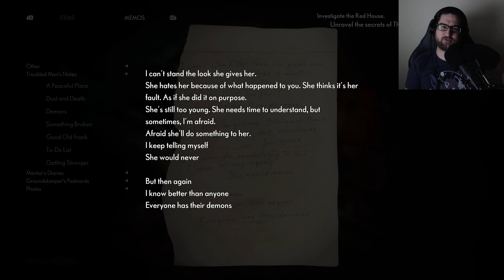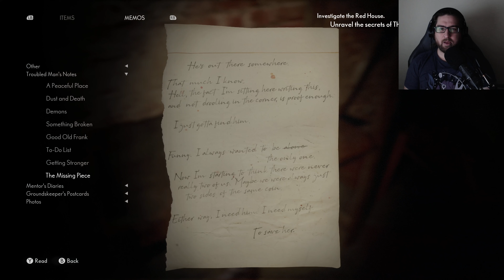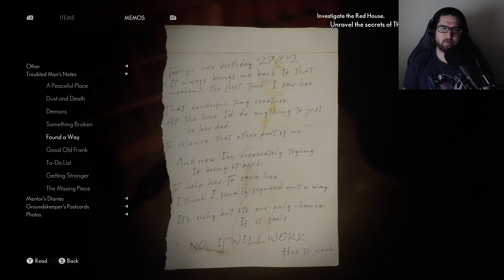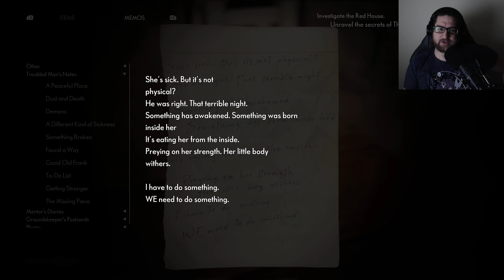The Medium Part 4 - 4k Let's Play Walkthrough Playthrough on Stream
In The Medium Part 4 we explore The Red House.

Discover a dark mystery only a medium can solve. Explore the real world and the spirit world at the same time. Use your psychic abilities to solve puzzles spanning both worlds, uncover deeply disturbing secrets, and survive encounters with The Maw - an entity born from an unspeakable tragedy.

The Medium is a third-person psychological horror game that features an innovative dual-reality gameplay, unique art style inspired by painter Zdzisław Beksiński, and original soundtrack co-composed by Arkadiusz Reikowski and Akira Yamaoka.